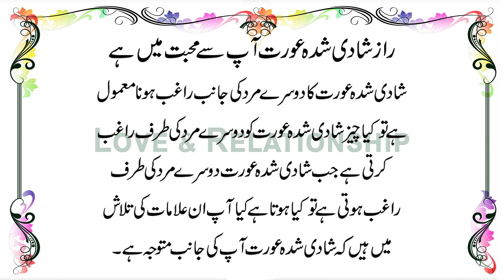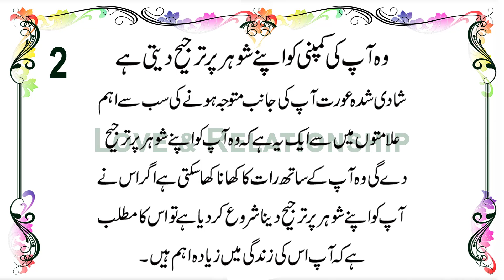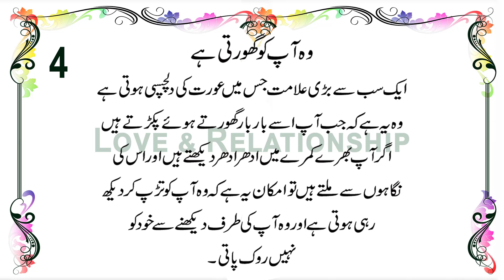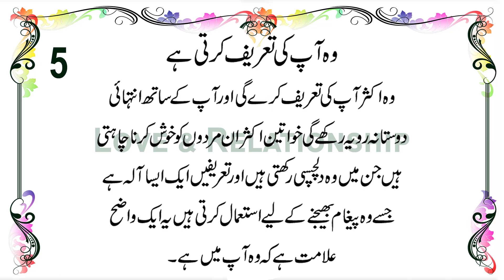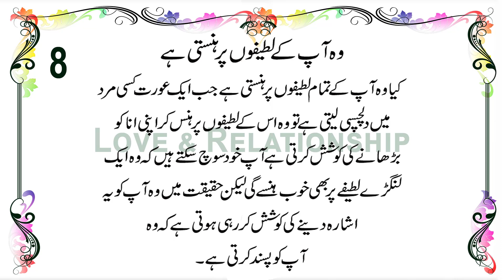Married Women in Love With You - Secrets in Urdu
Shadi Shuda Aurat Ap Se Mohabbat Mai Hai Raaz